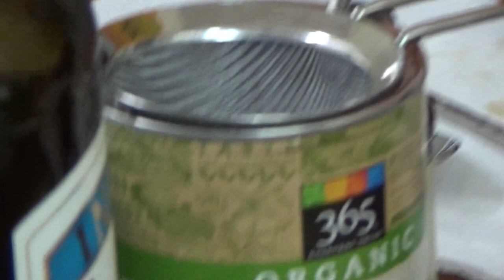Тирамису по-пролетарски - урок с Джони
У самой Джони вышло более аккуратно, но мы старались
Ссылки на канале SiliconValleyVoice /школа Михаил Портнов: